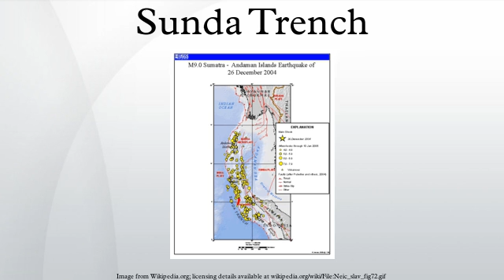Sunda Trench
The Sunda Trench, earlier known as, and sometimes still indicated as the Java Trench, is located in the northeastern Indian Ocean, with a length of 2,600 kilometres (8,500,000 ft). The maximum depth of 7,725 metres (25,344 ft) (at 10°19'S, 109°58'E, about 320 km south of Yogyakarta), is the deepest point in the Indian Ocean. The trench stretches from the Lesser Sunda Islands past Java, around the southern coast of Sumatra on to the Andaman islands, and forms the boundary between Indo-Australian Plate and Eurasian plate (more specifically, Sunda Plate). The trench is considered to be part of the Pacific Ring of Fire as well as one of a ring of oceanic trenches around the northern edges of the Australian Plate.
There is scientific evidence that the recent earthquake activity in the area of the Java Trench could lead to further catastrophic shifting within a relatively short period of time, perhaps less than a decade. This threat has resulted in international agreements to establish a tsunami warning system in place along the Indian Ocean coast.